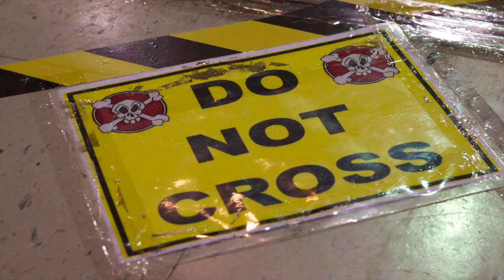Demolition City Roller Derby Video Test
Test video I made at the Demolition City Roller Derby event. Shot with a canon 60D.